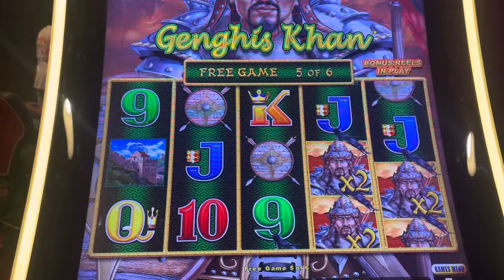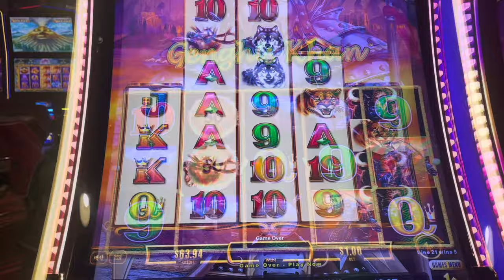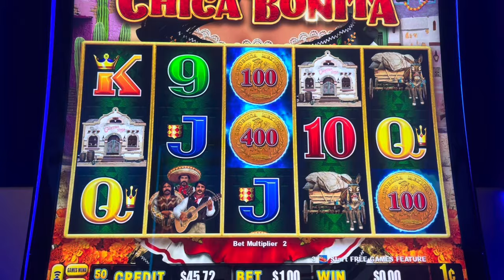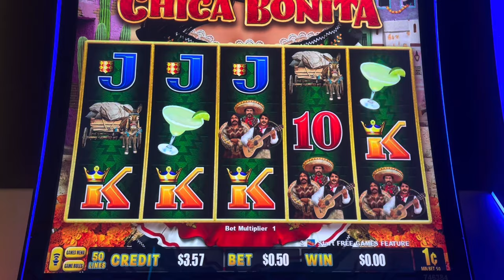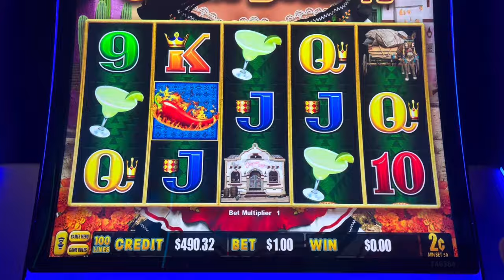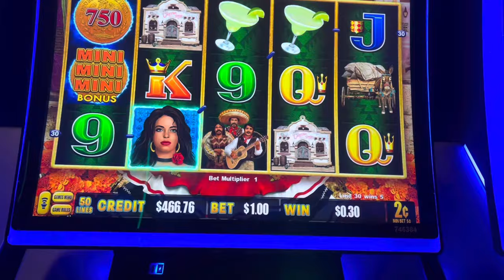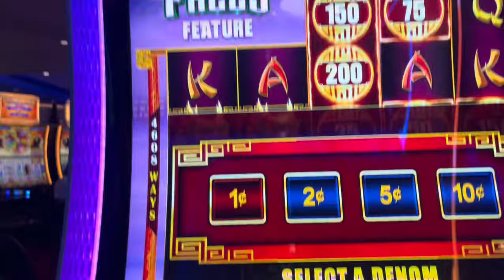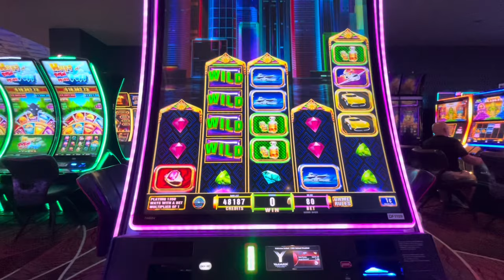Slot advantage play, and dragon, Link and more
Yamaha resort and casino the best casino go for them